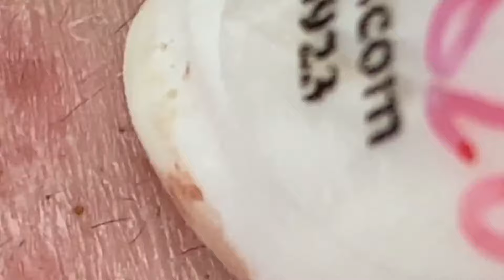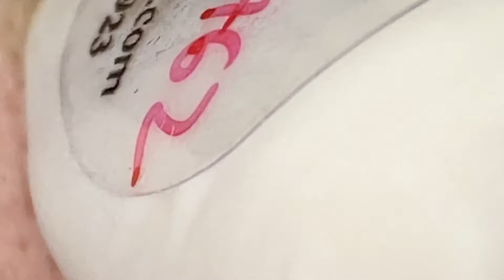العناية بالبشرة الفاخرة اليومية للوجه مع وكالة ناسا